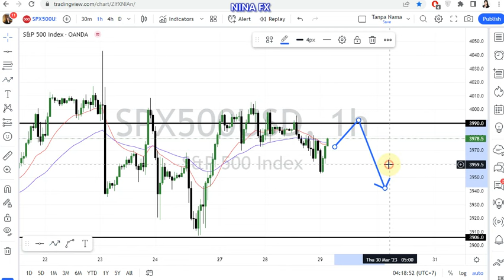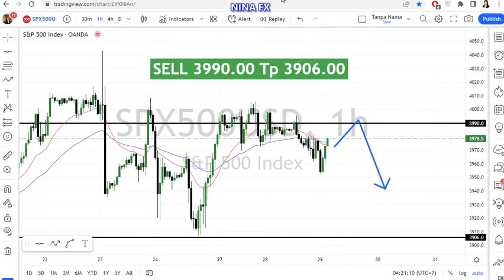S&P 500 Daily Analysis for March 29, 2023 by Nina Fx